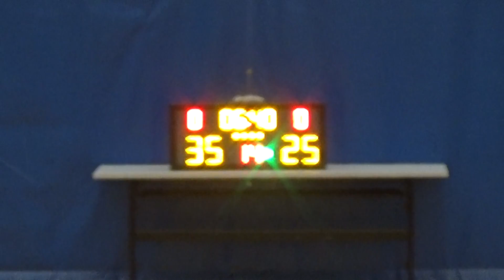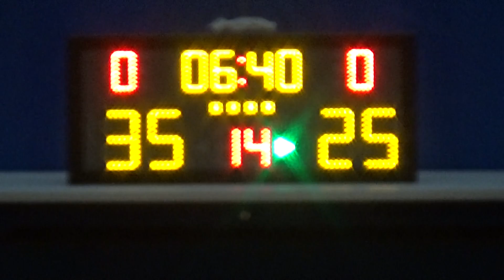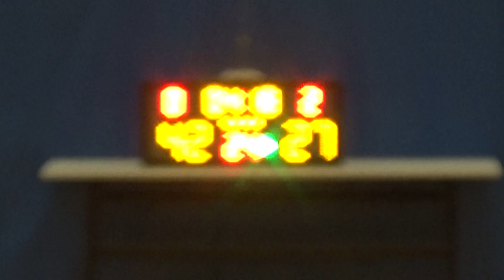20180116 班主RIP VS 立德 4th Quarter